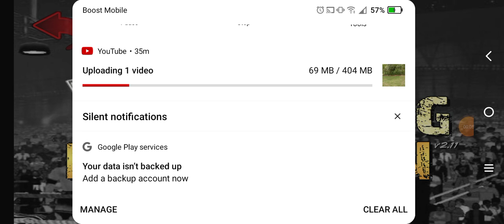Winning the Lightweight championship.